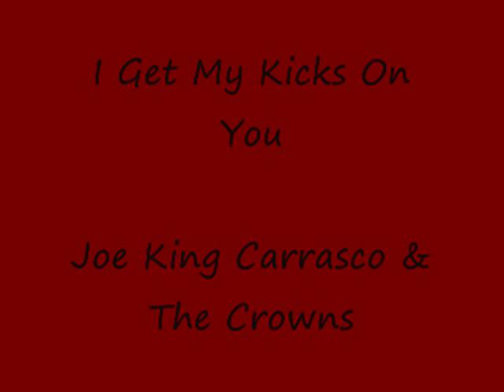I Get My Kicks On You - Joe "King" Carrasco.wmv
"Año 1980. ¿Que tienen en comun los quinceañeros que van a las cantinas del lado oeste de San Antonio con los punkis de las disco de New York? Todos bailan y se divierten con la música de Joe King Carrasco & The Crowns, PARTY DOLL, ONE MORE TIME, BUENA O IGET MY KICKS ON YOU, estos tios montan un número que hay que verlo para creerlo, canciones sencillas y alegres pensadas para bailar, desde STIFF RECORDS pensamos que vais a disfrutar tela marinera con este disco."
Extraido de la contraportada del LP Mil Gracias A Todos Nuestros Amigos.